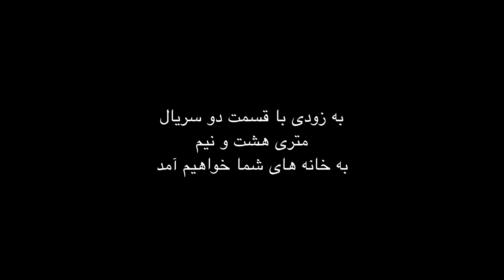سریال متری هشت و نیم: قسمت اول #1 (به کارگردانی: DARK_HELL92)/ GTA:V RP - fivem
ممنون از اینکه ویدیو رو تماشا کردید اگر دوست داشتید لایک کنید و ما رو با سابسکرایب کردن دنبال کنید ، با نظر دادن و انتقاد بهتر از الان کنید یادتون نره برای دوستای باحالتون بفرستید
برای حمایت مالی از من میتونید از لینک زیر استفاده کنید  حمایت شما باعث بالا رفتن کیفت کار من میشه
ارتباط بیشتر با من
 لینک دیسکورد برای دوره همی و حرف زدن
مهدی جوکر در نقشه : پیمان معادی
شایان در نقش : .
ریش سفید در نقش : رئیس پلیس